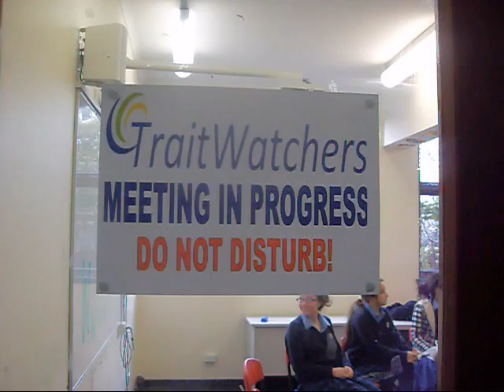Traitwatchers Promo!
ACHOS HATMIMIM IN BETH RIVKAH LADIES COLLEGE, MELBOURNE AUSTRAILIA